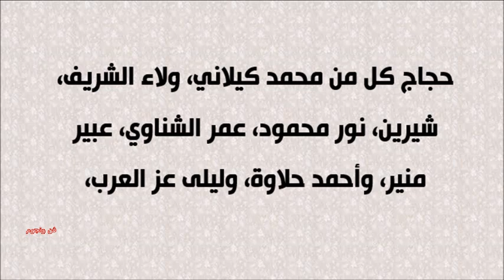شاهد طائرة خاصة وخاتم ألماس وحقيبة فاخرة لريهام حجاج وحقيقة زواجها من طليق ياسمين عبد العزيز